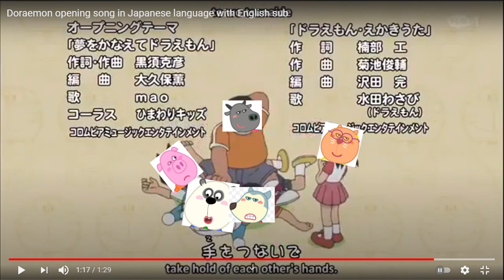wolfoo yume intro